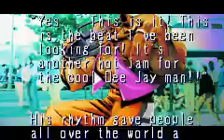Street Fighter II Turbo Revival - Dee Jay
Street Fighter II Turbo Revival Walkthrough
Please check other playlists for more walkthroughs